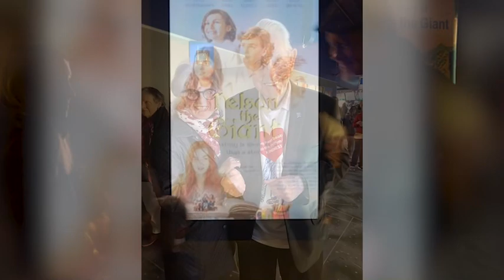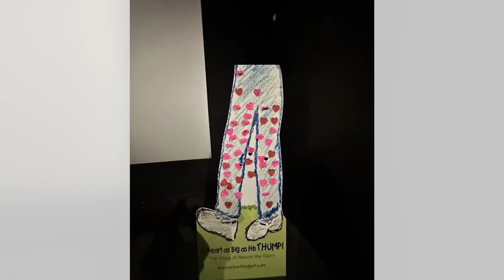Milton Community Screening of Nelson the Giant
Event Reel Created by Student Volunteers, Tijana P. and Julia H.